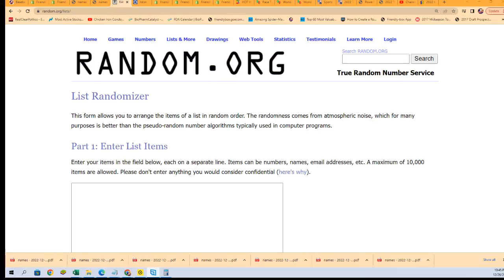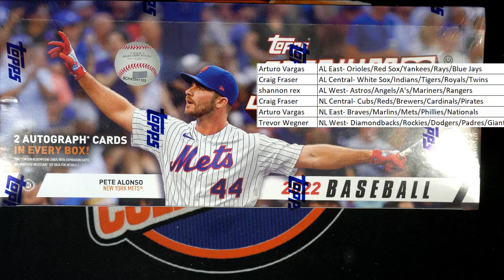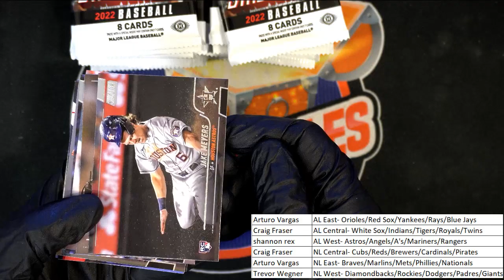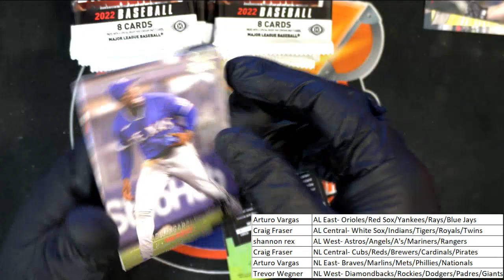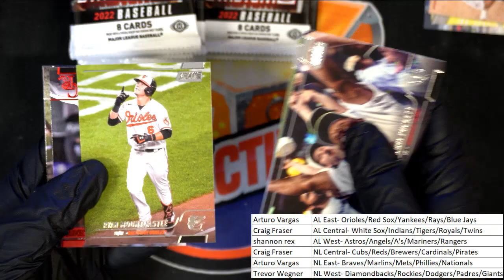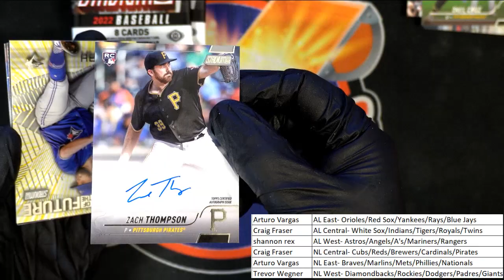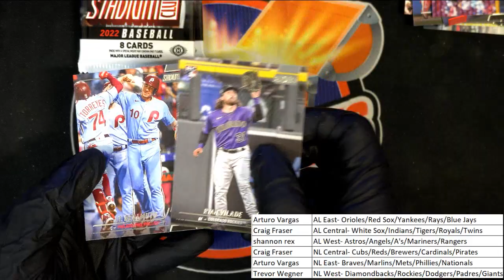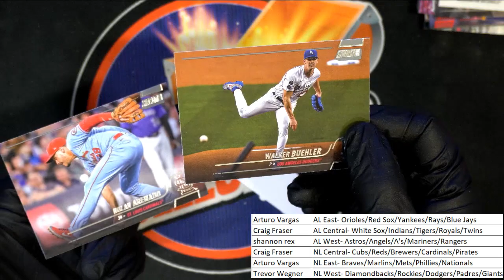2022 Topps Stadium Club Baseball Hobby ID 22STADCLUB106